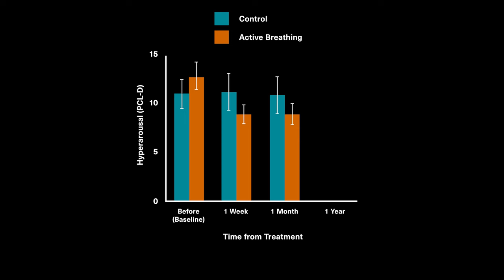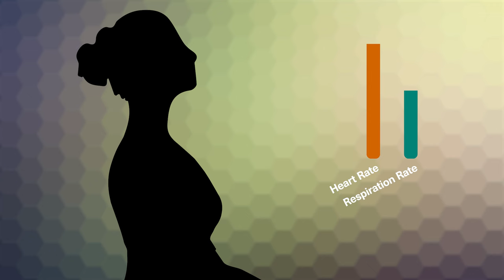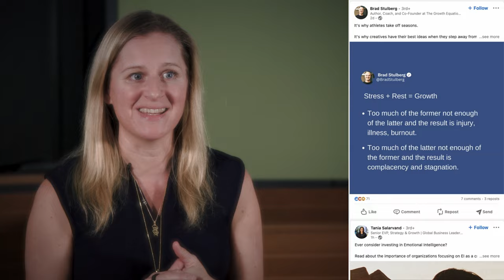Emma Seppälä: The Breathing Technique that Can Make You a Better Leader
Veterans can learn SKY Breath Meditation at no cost through the nonprofit Project Welcome Home Troops Online workshops are also available through The Art of Living